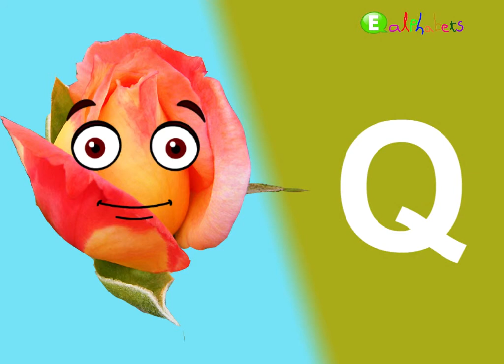Alphabets to kids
alphabet song-abc,alphabet phonics,abcd learning,alphabet song,lkg abc learning,alphabet,learning arabic alphabet,english alphabets learning,alphabet learning train,
french learning alphabet,english vowels,alphabet learning videos,english learning alphabet,alphabet a song.